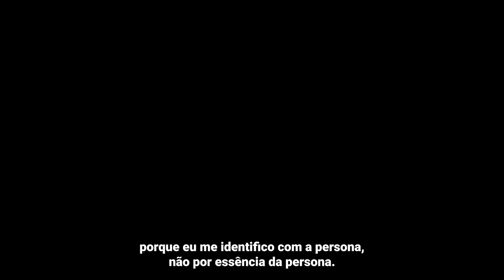O QUE APRENDI COM LA CASA DE PAPEL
A vida não é um filme, na verdade, é uma série com várias temporadas.

Então, é possível viver várias vidas dentro de uma vida só, fazendo com que cada episódio seja único.

A gente precisa se acostumar a começar, viver e encerrar cada capítulo da nossa vida.

O novo precisa ser aceitável e confortável. Uma nova persona pode nos trazer experiências incríveis. Não deixe de iniciar um novo capítulo por medo do futuro ou por apego ao antigo.

Não é obrigatório representar o mesmo personagem sempre, porque é preciso trocar de papéis e viver novas coisas de diferentes perspectivas.
Se a sua vida fosse um filme ou série, qual seria?